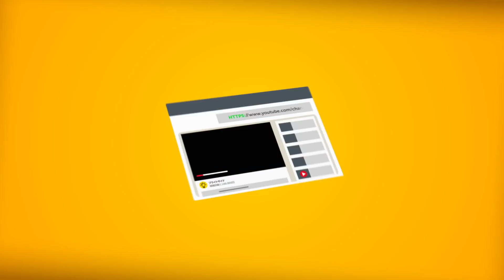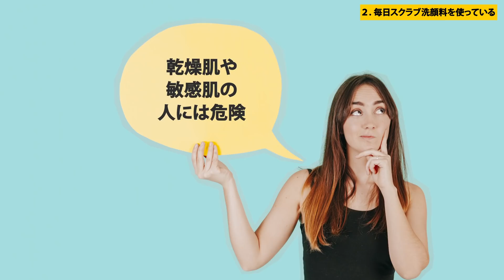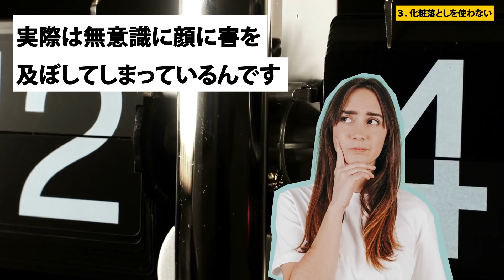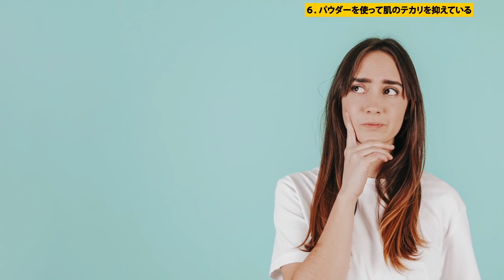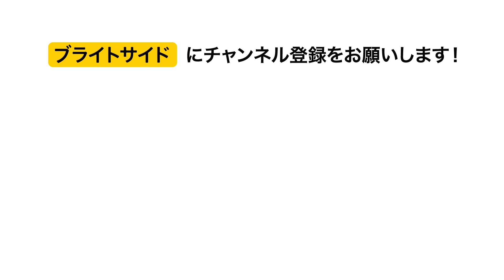間違いやすいスキンケア９選！正しいやり方って？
自然と肌を若々しく輝かせる方法って？スキンケアのルーチンが習慣になっているという人は、驚くほど多いです。明けても暮れても同じようにケアしているのにー結果が出ない。そろそろ、奇跡が起こるように願って高い化粧品にお金をかけるのを辞め、基礎に戻る必要があるのかも。今回は、顔のスキンケアで最も多い間違い10個を紹介します。

お気に入りの化粧品に肌が慣れてしまうと、効果がなくなってしまうと恐れている人もいるでしょう。だからこそ、化粧品を変えるんです。でも、実はこれも努力の無駄。肌は時間が経てば化粧品に慣れるという訳ではありません。また、何よりも大切なのが、知らない化粧品は注意して買う必要があります。新しく買ったそのクリームが、簡単にアレルギー反応の原因になる事があるんです。

化粧品をよく変える 0:54
毎日スクラブ洗顔料を使っている 1:55
化粧落としを使わない 2:55
同じ枕ケースを2日以上使っている 3:46
トナーを使わない 4:33
パウダーを使って肌のテカリを抑えている 5:12
化粧をする前に眉毛を整えている 6:01
シャワーの前に顔を洗っている 6:31
曇った日にはSPFが含まれるアイテムを使わない 7:21

ボーナス・バナナの皮が肌に与える効果って？ 8:09

概要：
―肌は時間が経てば化粧品に慣れるという訳ではない。また、何よりも大切なのが、知らない化粧品は注意して買う必要がある。新しく買ったそのクリームが、簡単にアレルギー反応の原因になる事がある。

―一般的に、スクラブや粗いブラシは顔を綺麗にするのに向いていない。スクラブの代わりに軽くケミカルピーリングを試してみよう。

―顔を洗う前には、何かしらの化粧落としを使おう。例えば、ミセラーウォーター、クレンジングオイル、そしてクレンジングバームなど。これらのアイテムは、お金の無駄遣いにはならない。肌に最善を尽くしたいという人には必要不可欠な化粧アイテム。

―朝起きた時に、顔を綺麗な状態にしたいとい人は枕ケースを2日に一度変えよう。また、素材がシルクの物を使ってみるのもおすすめ。

―美容アイテムの中にトナーも含めておくと、さまざまな肌問題が防げる。例えば、乾燥、皮膚の刺激、そして発疹など。トナーを選ぶ時に心がけたいのが、アルコールが入ってない物を選ぶという事。でないと、逆に悪影響を与えてしまう。

―肌の油を取りたい場合には、パウダーではなくあぶらとり紙を試そう。確かに、そこまで効果は長く続かないかもしれないけど、顔から必要のない油を取り除いてくれる。肌に余分な物を付けないのでおすすめ。

―眉毛を整えたい場合には、処理をして2時間以上経ってからクリームを付けたり化粧をしよう。

―もちろん、好きな時に顔を洗っても大丈夫―例えば、シャワーを浴びるついでなど。でも、シャワーの後に少量のクレンザーを使って顔を洗うのが実は覚えておきたいコツの一つ。

―残念ながら、有害な紫外線は常に存在する。寒い、スカンジナビア諸国でも。だからこそ、一年中対策をする事が大切。曇った日には特別は日焼け止めを塗る必要はない。

―バナナ皮は腫れぼったい目に効果がある。皮の内側を目の上に乗せて、そのまま数分間置いておこう。

ソーシャルメディア関連
声の提供